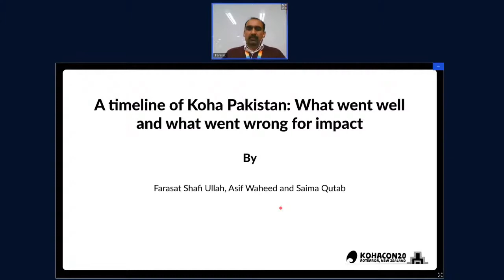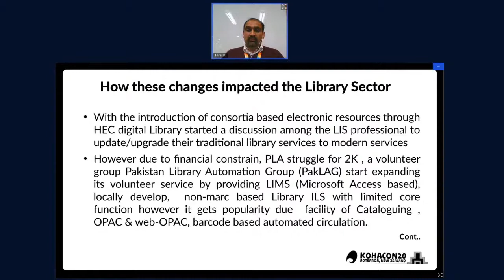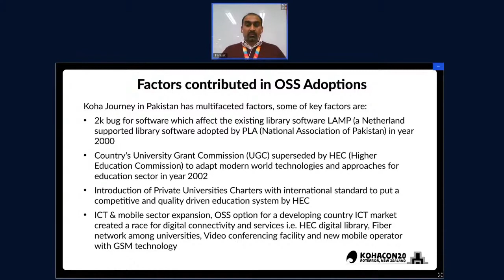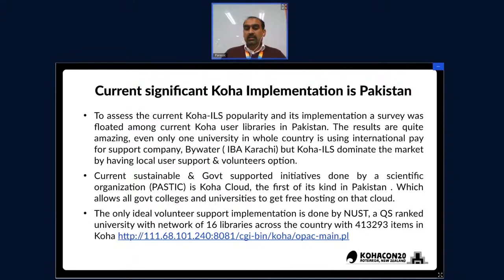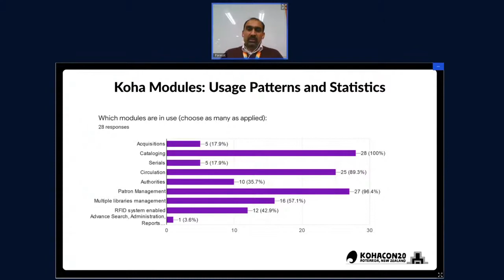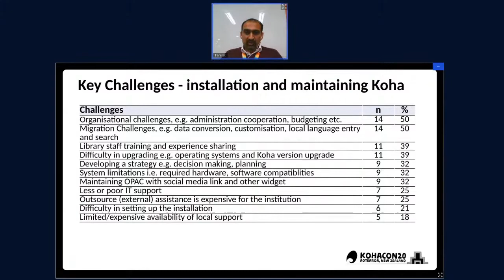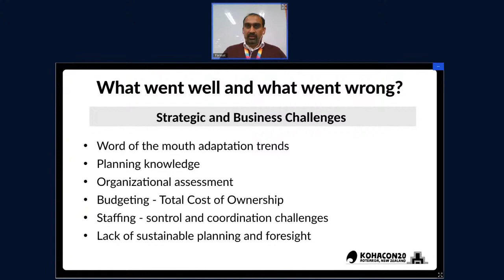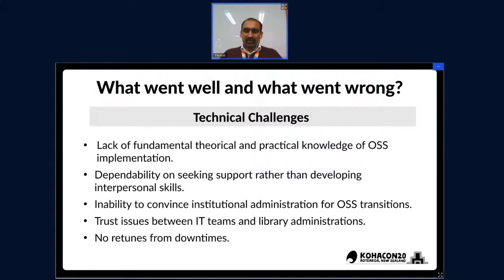Kohacon20: A timeline of Koha Pakistan - Saima Qutab, Farasat Shafi Ullah, and Asif Waheed (Day 3)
A timeline of Koha Pakistan: What went well and what went wrong - Saima Qutab, Farasat Shafi Ullah, and Asif Waheed

The Koha journey in Pakistan started in April 2007 with a discussion among a few IT passionate libraries on PakLAG Yahoo group. There has been no turning back since then. Pakistani library professionals joined hands to learn, customise, adapt, and implement Koha in libraries. There were numerous challenges to adopt the open source solution, such as poor ICT infrastructure, lack of IT skilled libraries, lack of trust in open source solutions, and budgeting. Some selfless learners became volunteer mentors to other libraries for Koha training and implementation. Over the yars, now more than 50 libraries are using different modules of Koha. However, several Koha training, intengration into formal LIS education and acceptability does not reflect the large-scale implementation of Koha in Pakistan. This presentation will throw light on the Koha journey in Pakistan, and outline what went well and what went wrong. The study will show guidelines for developing countries like Pakistan, and the Koha community to understand the challenges of adopting Koha and how to avoid pitfalls. It will also guide national strategy to lead a successful transition to open source ILS solutions.